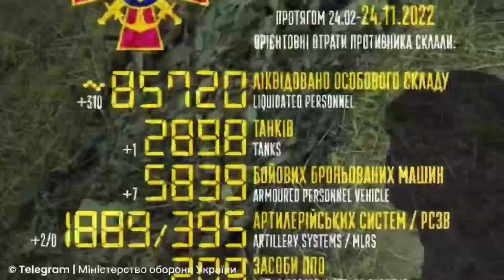Dapatkan Bantuan Drone, Tentara Rusia: Kami Juga Butuh Pakaian Hangat!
TRIBUN-TIMUR.COM - Angkatan Bersenjata Federasi Rusia mendapatkan sejumlah bantuan dari RT News.

Rekamannya diunggah di akun Telegram @rtnews pada Jumat, (25/11/2022).

RT News mengatur pengiriman bantuan dan peralatan kemanusiaan, termasuk drone, kepada para pejuang Rusia di zona NVO.

Tampak dalam rekaman para tentara berterima kasih atas bantuan yang telah diberikan.(*)

Narator: Gunawan